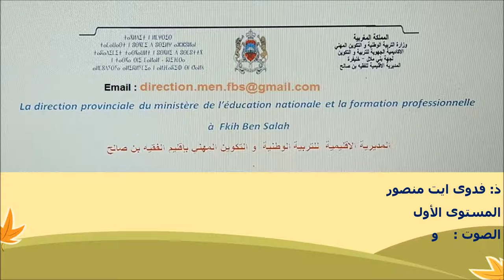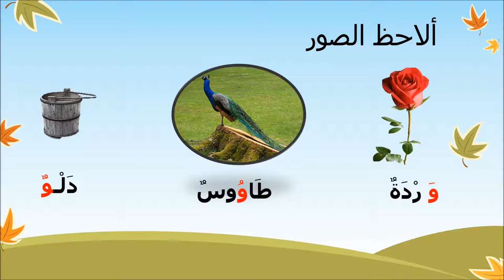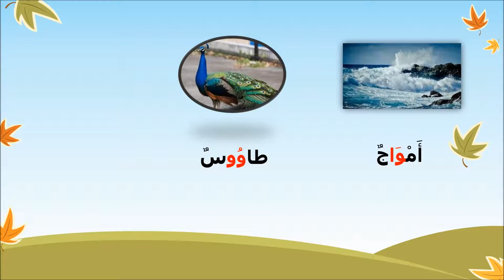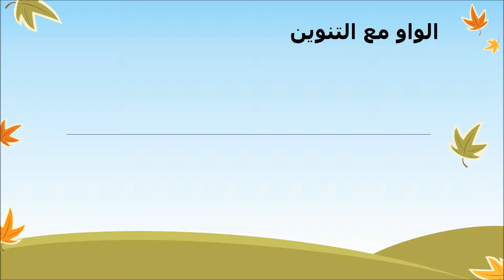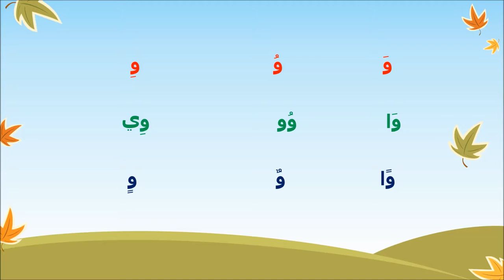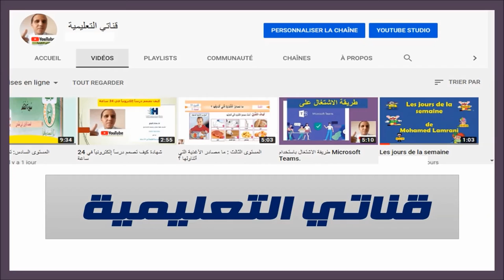المستوى الأول : الصوت و